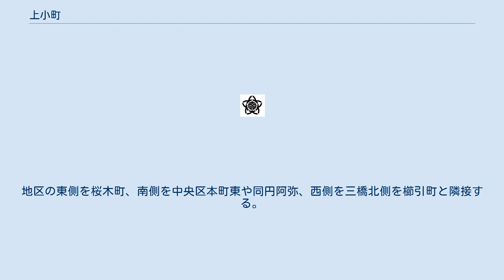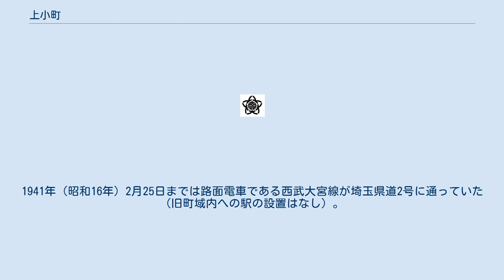上小町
大宮区の町・字
日本 」 埼玉県 」 さいたま市 」 大宮区 」 上小町 上小町（かみこちょう）は、埼玉県さいたま市大宮区の町名。
現行行政地名は上小町のみ。
大字上小村田が地名変更の際、上小町となった。
 埼玉県さいたま市大宮区南部のほぼ平坦な大宮台地上に位置する。
地区の東側を桜木町、南側を中央区本町東や同円阿弥、西側を三橋北側を櫛引町と隣接する。
地内は市街化区域（主に第一種住居地域）で大宮駅西口から近く、主に住宅地となっている。
以前は三橋中央通りは狭隘な道路をバスが行き交い交通渋滞を招いていたが、2010年代に大宮駅から新大宮バイパスまで4車線に拡幅され、歩道が整備された。
両側の住居も建て替えられ、新しい街並みが形成されている。
 上小町はもともとは「かみこまち」と呼ばれており、古くからのさいたま市（大宮市や浦和市）近隣の人は、今でもそのように呼び、また平仮名やローマ字で手紙や書類を書いている。
大宮上小町郵便局（かみこまちゆうびんきょく）、上小町整形外科内科（かみこまちせいけいげかないか）など、固有名詞として「かみこまち」と称している施設も少なくない。
 しかし、1996年（平成8年）の旧大宮市条例で湯桶読みの「かみこちょう」へ町名の呼び名が変わった。
前後して、旧浦和市岸町（きしまち）も同様に「きしちょう」と町名の呼び名が変わった。
これは住民の意向は聞かずに変更されたものである（上小町自治会だより第110号、第111号参照。）。
 住宅地の地価は、2015年（平成27年）1月1日に公表された公示地価によれば、上小町357番2の地点で27万2000円/m2となっている。
 上小町は町村制以前、江戸期は武蔵国足立郡与野領に属する上小村田村であった。
たびたび水旱に見舞われる水利に不便な地であった。
村高は『元禄郷帳』では109石余、『天保郷帳』では144石余で以降は変化なしであった。
助郷は中山道大宮宿に出役していた。
 2017年（平成29年）9月1日現在の世帯数と人口は以下の通りである。
 町域内に鉄道は敷設されていない。
徒歩圏内には大宮駅がある。
1941年（昭和16年）2月25日までは路面電車である西武大宮線が埼玉県道2号に通っていた（旧町域内への駅の設置はなし）。